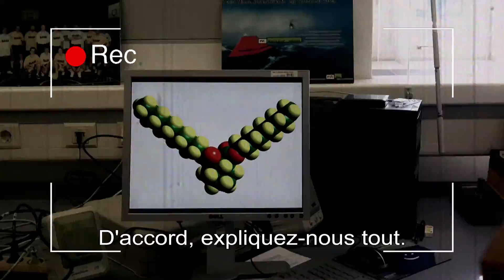BETISIER - ChemicalWorldTour 2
Et pour conclure cette saison 2, voici le bêtisier.